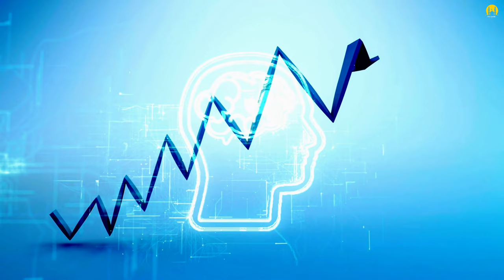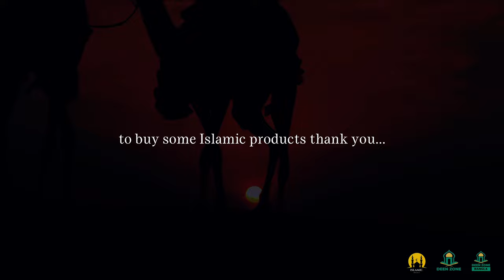THIS IS YOUR ULTIMATE GOAL! LECTURE BY MUFTI MENK